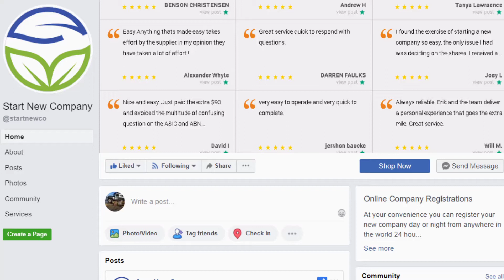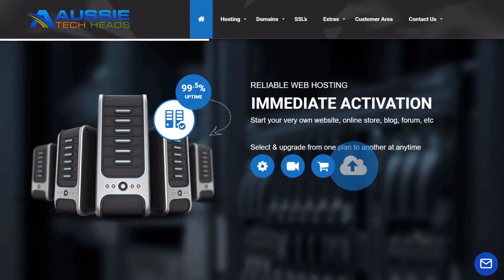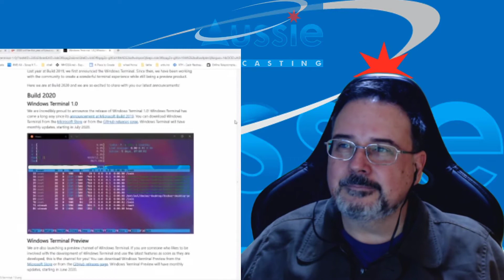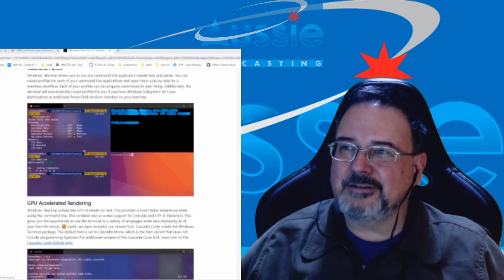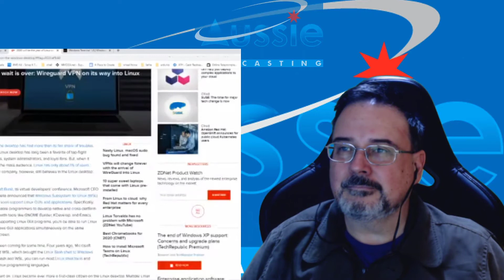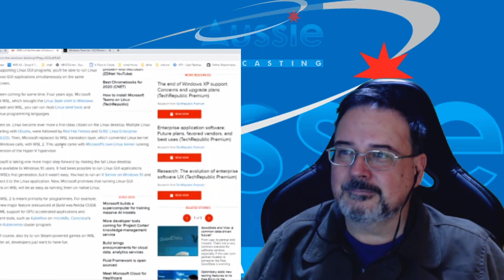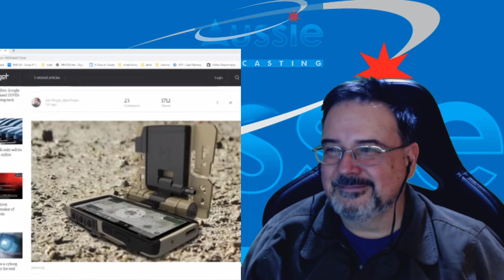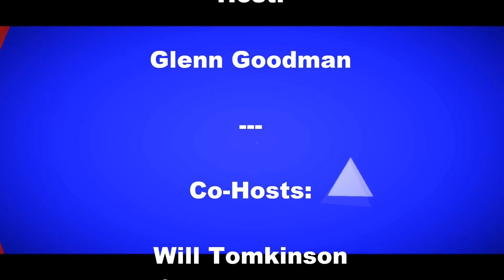Aussie Tech Heads - Episode 678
Aussie Tech Heads - Episode